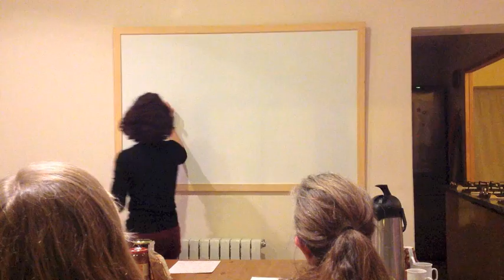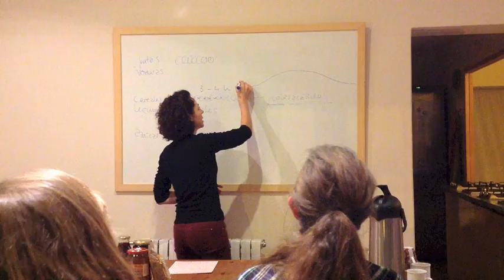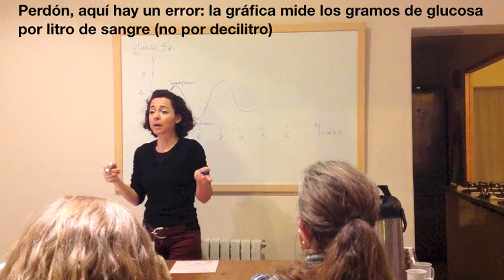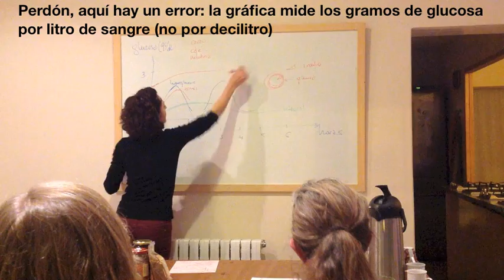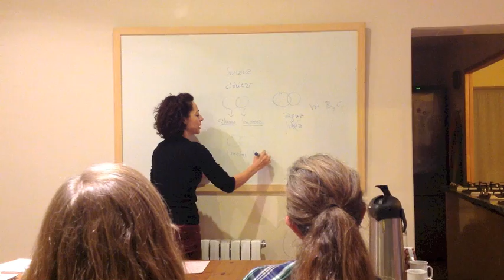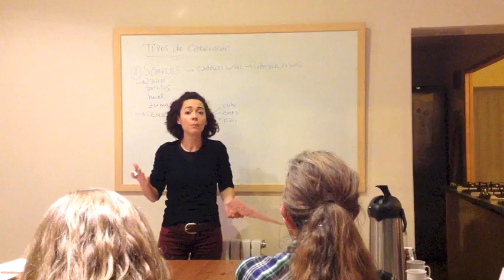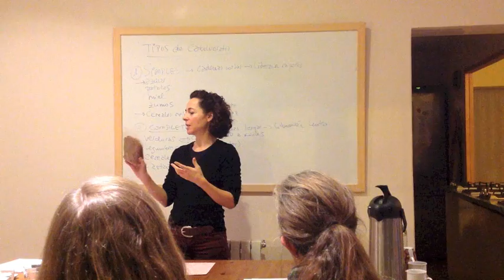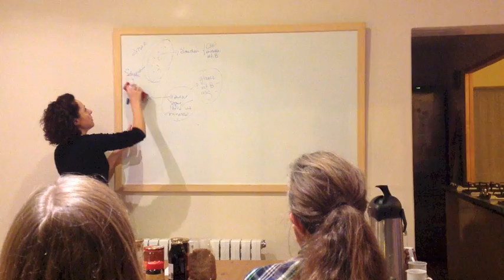LA MEJOR GASOLINA PARA TU CUERPO: mantén estable tu nivel de glucosa. Macrobiótica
¿De qué depende el nivel de azúcar en la sangre, qué mecanismos lo regulan?... si hay una constante vital que depende directamente de lo que comemos, es el nivel de glucosa sanguínea, más popularmente conocido como nivel de azúcar en la sangre.
En esta charla explicamos cómo alimentarnos para mantener regulada esta constante vital, clave para nuestro bienestar y nuestra estabilidad energética.

Recomiendo estos utensilios:
Cuchillo Nakiri Japonés prof.
Cuchillo Nakiri Japonés económico.
Olla a presión WMF Perfect Plus -, Ø18cm, 2,5 litros
Olla a presión WMF Perfect - Diámetro 22 cm, Capacidad 4.5 l
Sartén redondo en hierro Lodge 26.04 cm/10.25 pulgadas
Cazuela de hierro fundido Lodge L8DD3, 5
Wok de hierro fundido, 30.5 cm - Utopia Kitchen
Termómetro para Horno Master Class 50º a 300ºc, 11x17.3x4 cm

Más información sobre mis CURSOS de cocina macrobiótica en mi página web. Gracias a todos los que visualizan mis vídeos, de verdad, con vuestro interés me lleva a preparar mucho más contenido sobre Macrobiótica.

¿Qué hago hoy para comer? Busca inspiración en todos los menús que tengo en mi Instagram.

Si lo prefieres, también puedes seguirme en Facebook. Así estarás al corriente de todas mis actividades y eventos